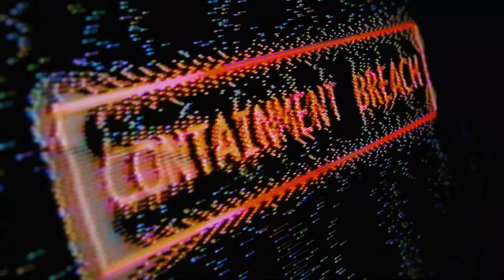Containment Breach - Glitch Test - Mismatcher Petite by Freedom Enterprise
Just a quick test for possible glitch footage . The Mismatcher Petite by @freedomenterprise.pt will become quite handy.

Little quiz: who remembers the sound effect?